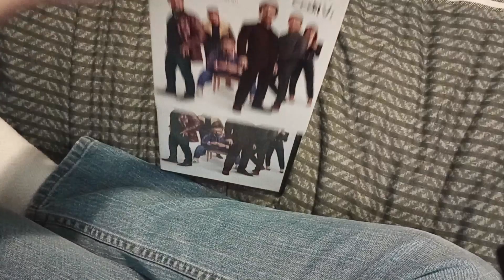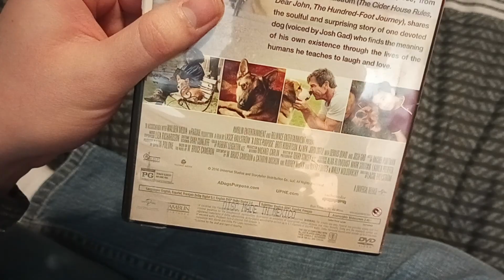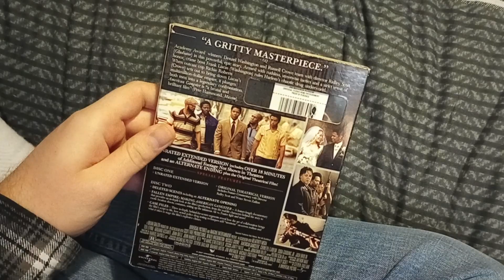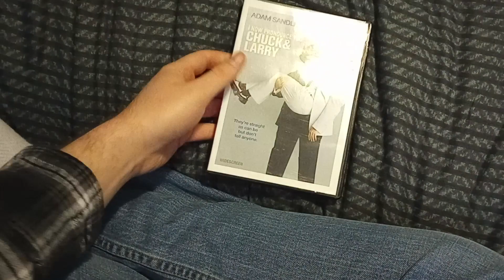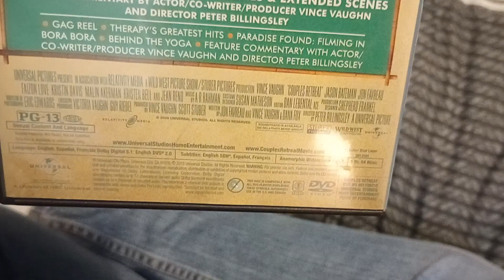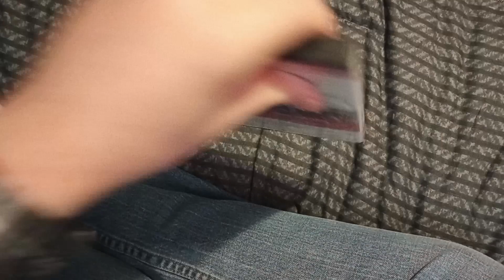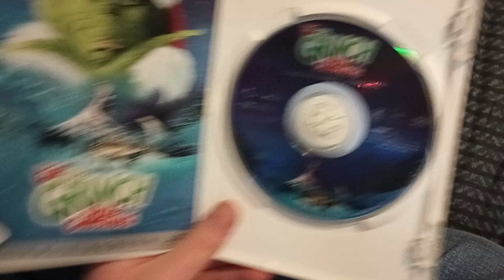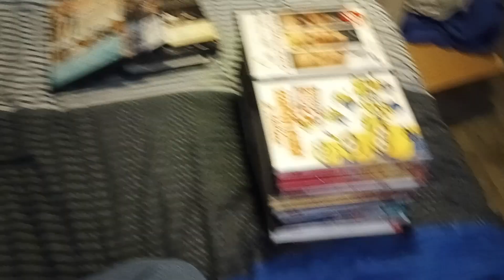My Universal DVD Collection (2023 Edition) Part 5